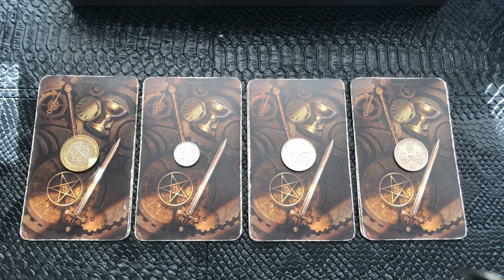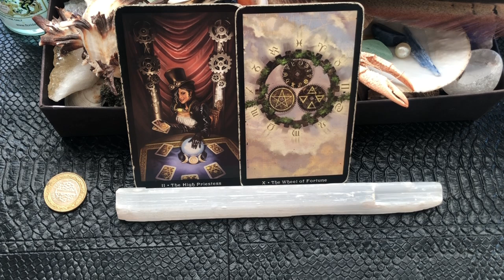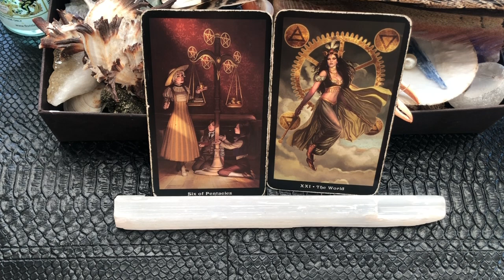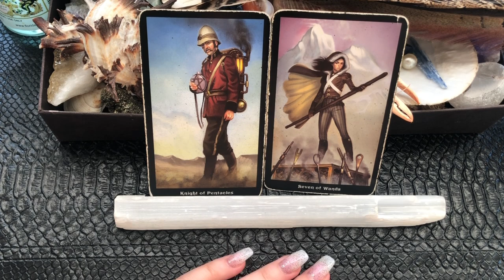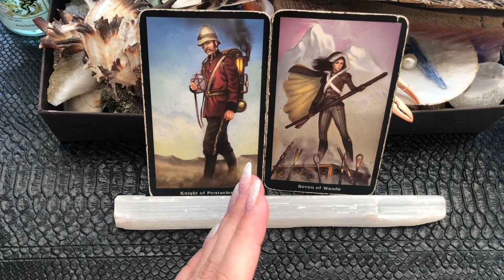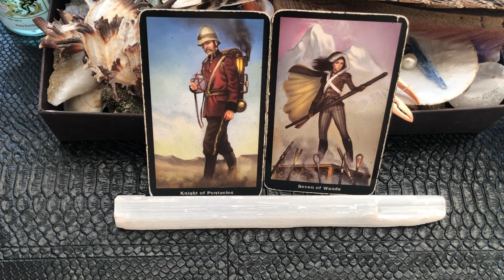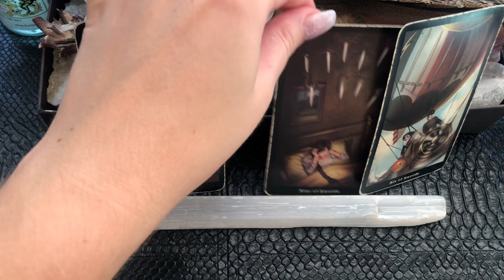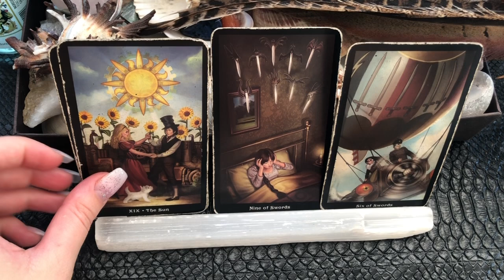🔮 Pick A Card - OUTCOME of Your Situation - Career/Finances/Endeavours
Dear Tribe,
Love, Brigita.
🔹Time Stamps 🔹
1 - 1:17
2 - 3:40
3 - 7:24
4 - 10:45
Love,
Brigita

'1989

🔹Please remember these are general readings. Use your own judgment when making any decision and seek guidance from a professional if needed. Remember to listen to your heart.